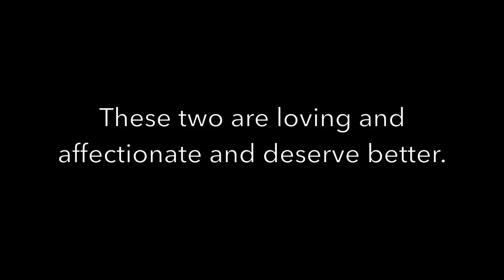Fin and Ferris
This video is about Fin and Ferris